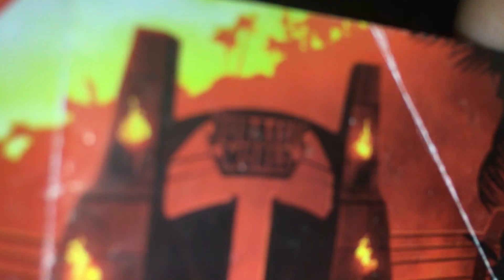Jurassic world escape spng (made by Lukiethewespy13 )